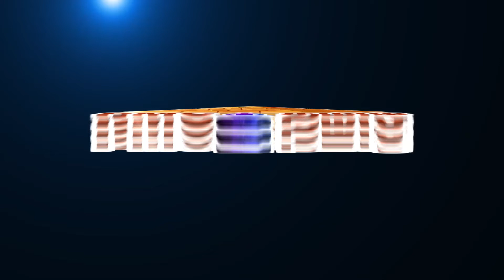Judgement comes from Wisdom? தீர்ப்பு ஞானத்திலிருந்து வருகிறதா?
In this video BrahmarshiPatriji shares about the topic "Judgmental quality comes from wisdom". To know more please watch the video.
More videos of BrahmarshiPatriji 🌻...🌻